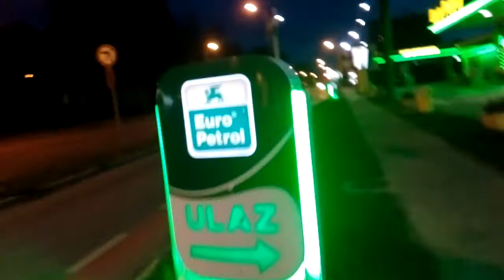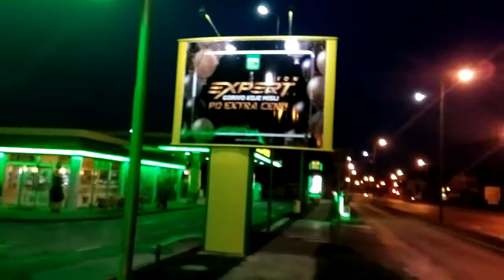Example Subotica grad town by skulstars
skulstars vipmobile Vipmobile.rs backatopola Topolya topola TOPOLBacka Topola ZOBNATICA zobnatica ZteBlade 520 Backa Topolajezero going to -tó környéke ZTEBLADE BLADEA520 A520
The earliest known written name of the city was Zabotka[2] or Zabatka,[3] which dates from 1391. It is the origin of the current Hungarian name for the city "Szabadka".[3][4]

According to one opinion,[whose?] the Name "Szabadka" comes from the adjective szabad,[4] which derived from the Slavic word for "free" – svobod.[5][6][7] According to this view, Subotica's earliest designation would mean, therefore, something like a "free place".[4]

The origin of the earliest form of the name (Zabotka or Zabatka) is obscure.[8] However, according to a local Bunjevci newspaper, Zabatka could have derived from the South Slavic word "zabat" (Gable), which describe parts of Pannonian Slavic houses.[9][unreliable source?]

The town was named in the 1740s after Maria Theresa of Austria, Archduchess of Austria. It was officially called Sent-Maria in 1743, but was renamed in 1779 as Maria-Theresiapolis. These two official names were also spelled in several different ways (most commonly the German Maria-Theresiopel or Theresiopel), and were used in different languages.